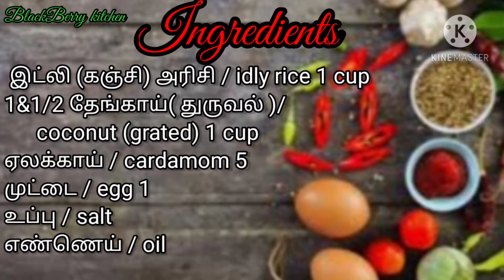கேரளா ஸ்பெஷல் சுவையான கிண்ணத்தப்பம் / Kerala Special Kinnathappam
in this video we will see how to make a Kerala special kinnathappam recipe.